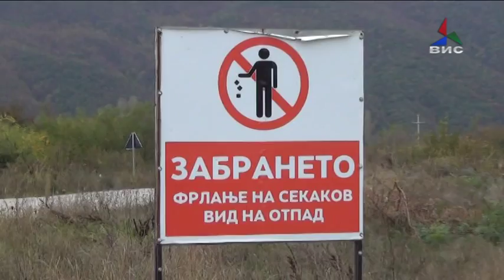Прилог - ЈП "Комуналец" најавува организирано собирање отпад во повеќе струмички села 26.10.2016